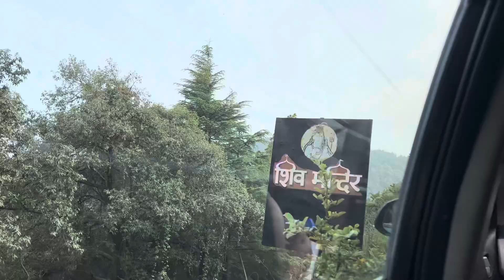Hidden gem in himachal pradesh😍Day 1 || part 1 || Just 4 hours distance from Chandigarh || vlog -34